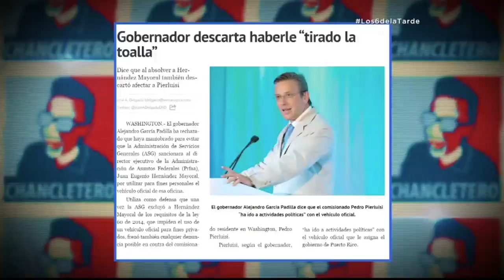El gobe se confiesa y quiere cambiar la posición de la Primera Dama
El gobe se confiesa y quiere cambiar la posición de la Primera Dama. La Nación Chancleta se estableció en el año 2013. Y este video clip en televisión es del 8 de octubre de 2015. En esta ocasión “El Gobe” se confíela conmigo tras regresar de un viaje con la Primera Dama, y me dijo que cambiaría el título de la posición a “la mujer del gobernador. Este paso de sátira política cuenta hoy como mi FBF NaciónChancleta SátiraPolítica. El Gobe es manejado por Filipo Tirado, hijo.